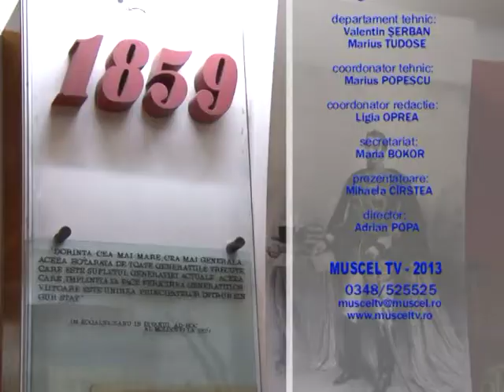SPORT MUSCEL TV 24 ianuarie 2013